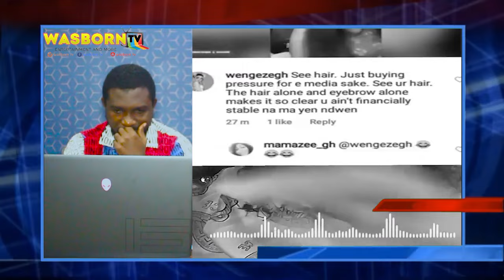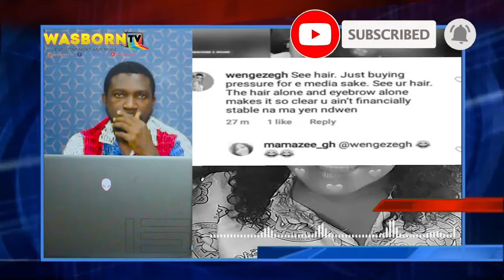🔥U cldn't Afford Emirate Flight-Ngege Throws Jαbs to Naana Brown;after Sm0king Peace with Agradaa